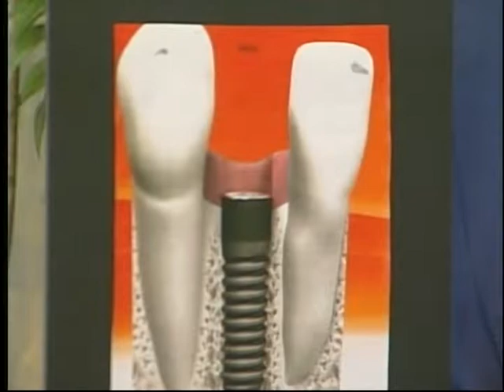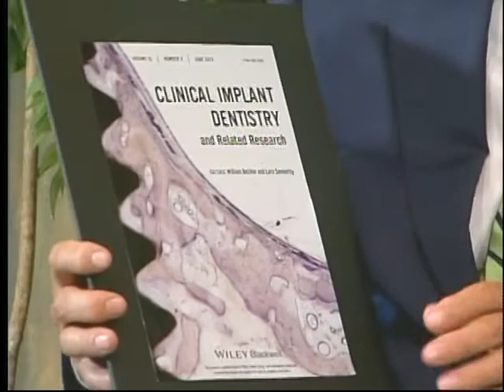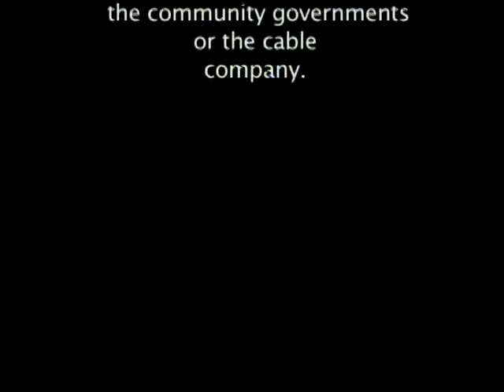Current Topics In Dental Health Episode 2